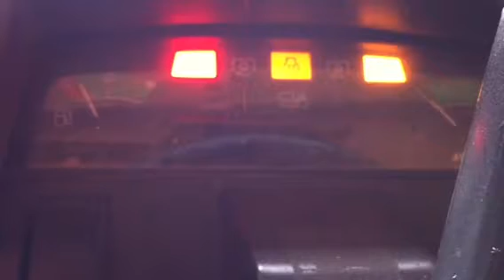JD 455 diesel cold cold start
Says all...